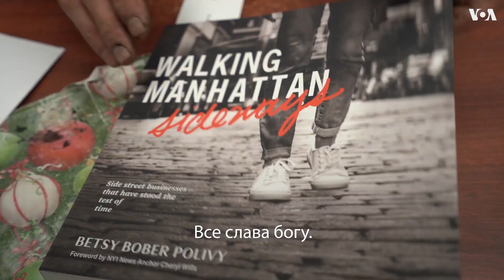Сапоги для Стинга и подметки для Лаврова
Сэм Кригер владеет обувной мастерской на Манхэттене сорок лет. По традиции, в Нью-Йорке в таких мастерских работают и ювелиры. Друг Сэма - ювелир и часовщик Майкл Штар - работает с ним больше двадцати лет. В маленькой мастерской царит одесский юмор. Над шутками смеялись Ольга Терекин и Владимир Бадиков.